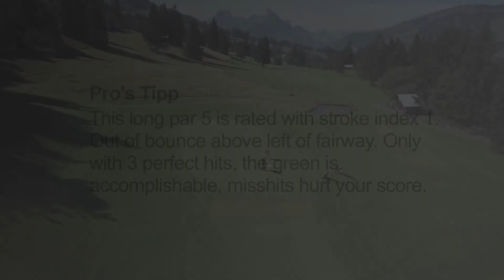Hole 6 - Vorschess Visite (English) - Golfclub Gstaad Saanenland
Golfclub Gstaad-Saanenland - Flyovers